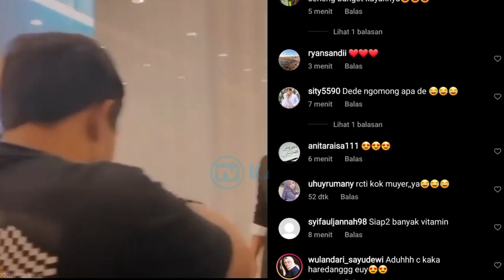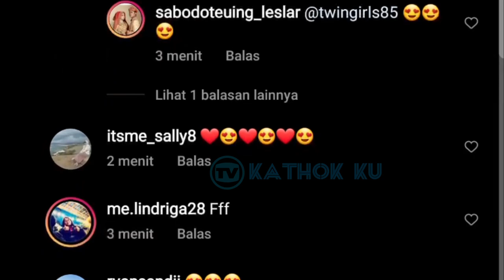So SWEET‼️ Mesranya Lesti Billar di Backstage Ami Awards Malam Ini❓Kabar Terbaru LESLAR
Jangan Lupa: _
Thankz!!..